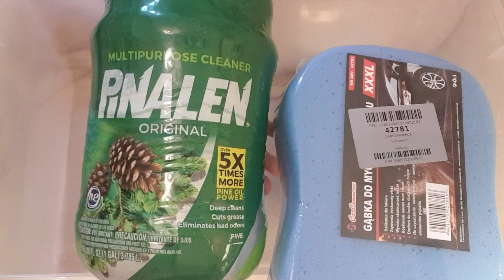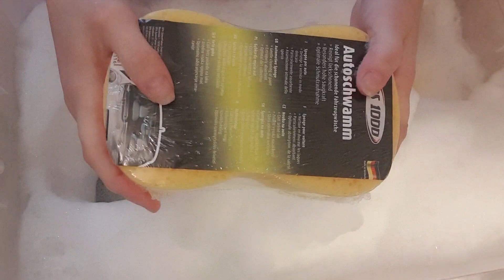ASMR 🌲PINE PINALEN + THE WORLDS BIGGEST CAR SPONGES 🧽 Disaster Squeezes🤦🏼‍♀️+ Hot Water Rinse💦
Omg          you guys          this was an absolute

D        I         S          A           S          T        E          R

The worlds biggest car sponges and the worlds toughest ones too!

I couldn't figure out how to squeeze them 🥴🤷🏼‍♀️

Total nightmare im telling you! Bloody hands are Killing me now 😫😫😅😅

Anyways...these were from Auto Doc, its a German website i believe and if you download the app you get things a little cheaper, all the sponges in this video + postage was only about £22 so not bad...

The first 2 giant ones im going to cut...the others aren't too bad tbh

FOLKS. I RINSED IN THE KITCHEN SINK!!! A few of you have asked for more sink action so thought I'd do it today seeing as the first 8 minutes of this video is total disaster squeezes 🤷🏼‍♀️🤦🏼‍♀️

As you can see from the thumbnail I only intended to use the giant ones but I had to try and revive this...dear dear 😅😅🤦🏼‍♀️🤦🏼‍♀️

Anyways, super hot rinse at the end and I recycled my rinse water to soak the sponges in over night!

I'm off to sleep and hope for a better video tomorrow!

Enjoy and I hope 🙏 you enjoy even if it is totally terrible 🤦🏼‍♀️